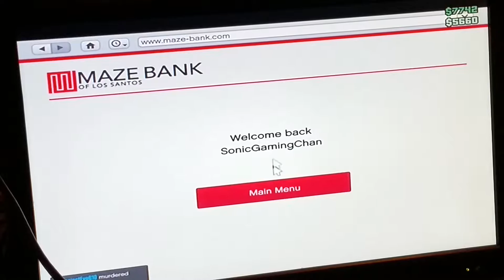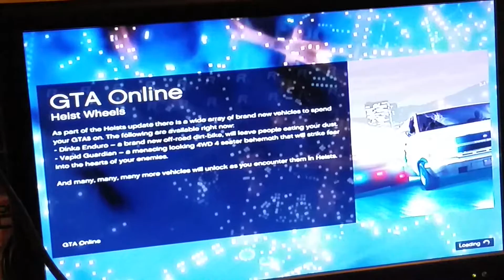Grove St. HOOD FIGHT! | Grand Theft Auto 5 Online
We in the Grove, ya'll and we're scrappin it out to see who is the Grove St. OG

Nah, we're just in a Team Deathmatch smacking the shit outta each other.

If you have enjoyed the video, drop a like on it.